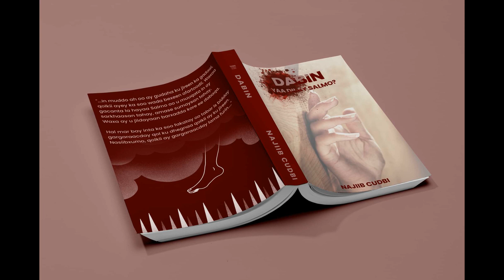XALQADDII 13AAD EE TAXANAHA YAA DILAY SALMA